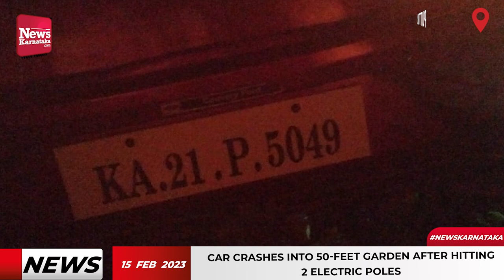Puttur: Car crashes into 50-feet garden after hitting 2 electric poles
One person was killed in a road accident near Santyar in Puttur on the night of February 14.